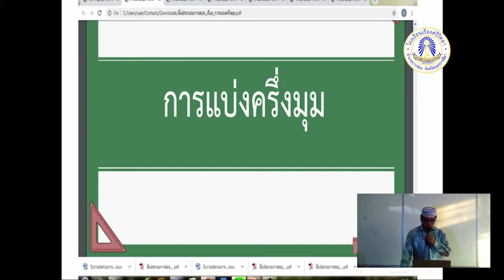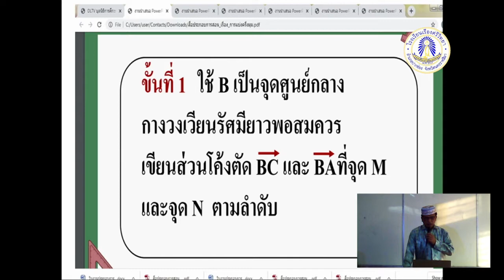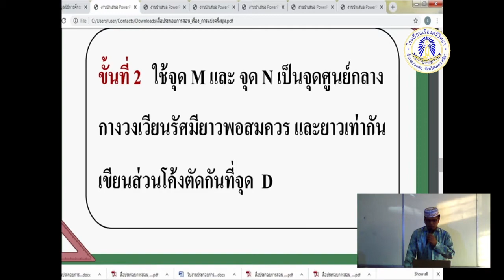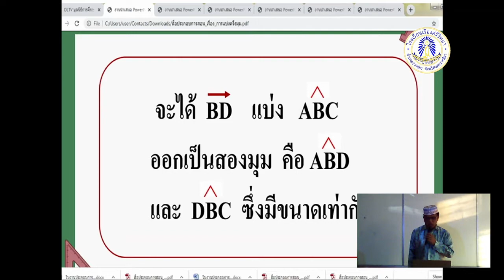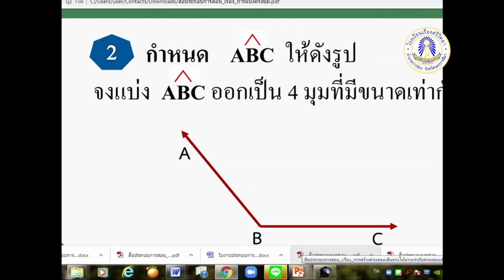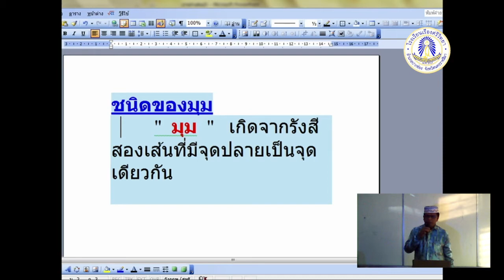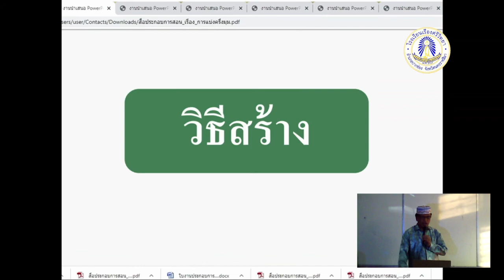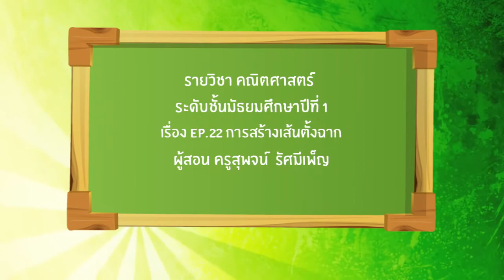Math M1 Ep22